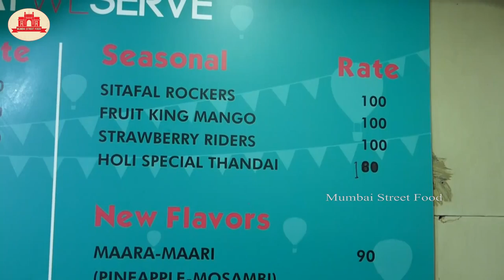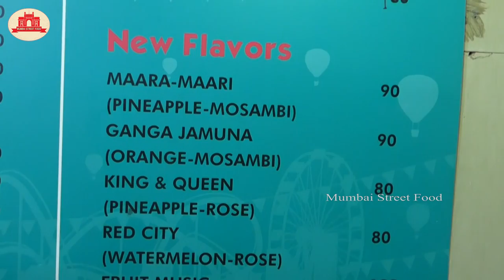Amazing ROLLER COASTER NATURAL FRUIT ICE CREAM Making | Mumbai Street Food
Address : Ghatkopar East

Amazing ROLLER COASTER NATURAL FRUIT ICECREAM Making | Mumbai Street Food